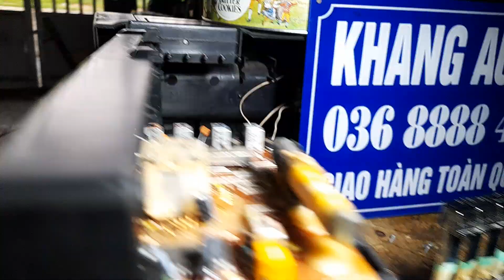SONY CFS - 1035S GIÁ 1,050K